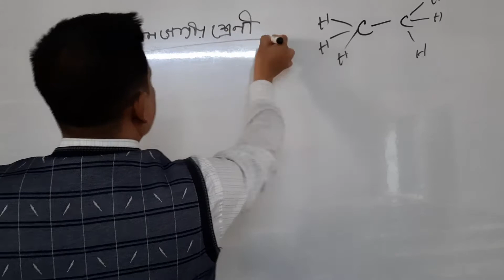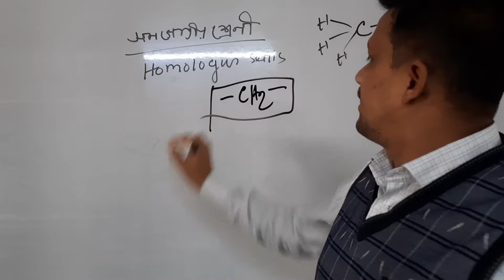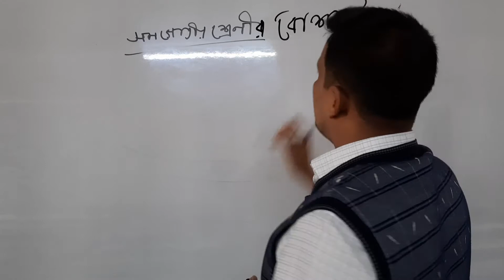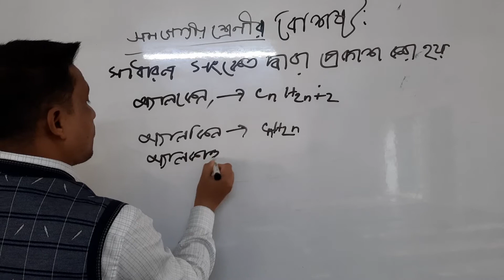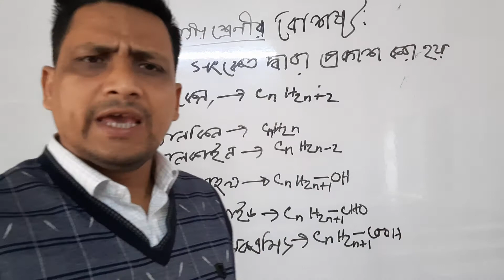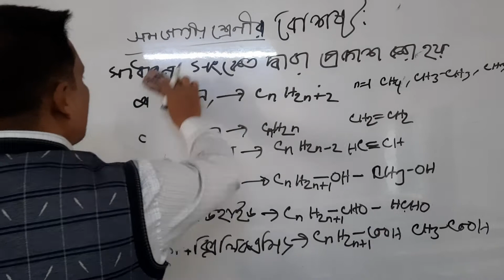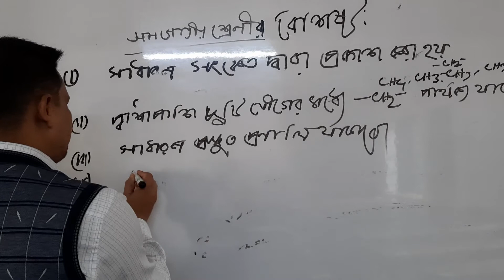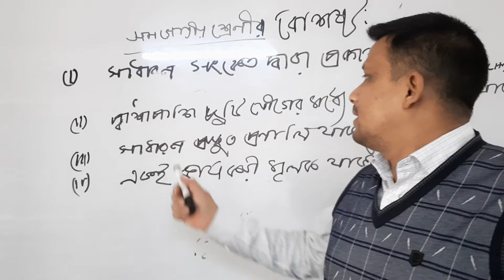HSC 2021,Organic chemistry Lecture 1